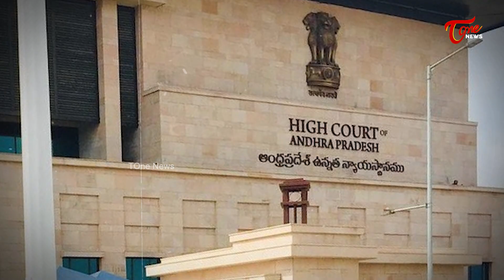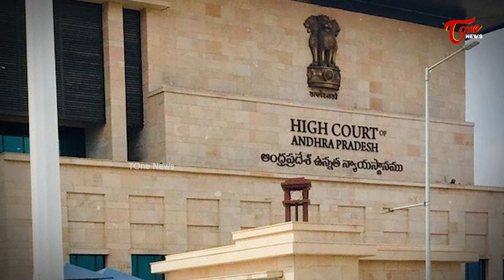ఆంధ్రప్రదేశ్ పోలీస్ లకు ఏ నిబంధనలు వర్తించవా..? | Special Story on AP Police | YS Jagan | TOne News